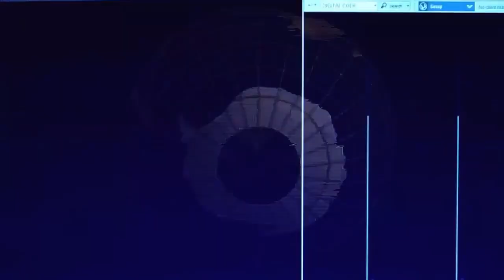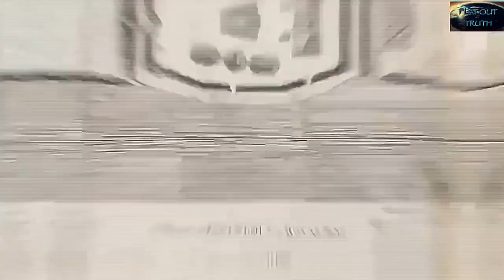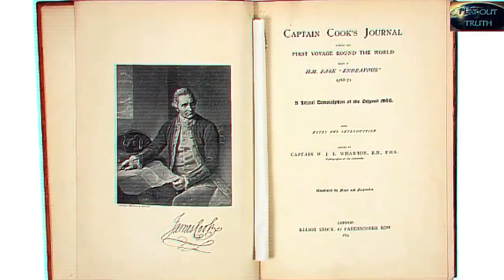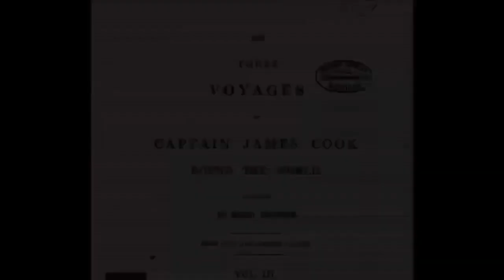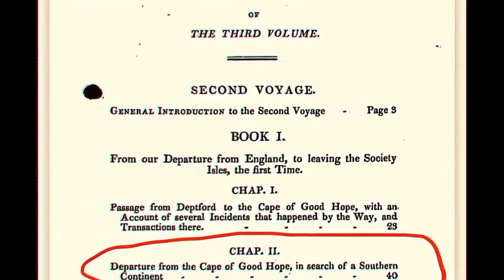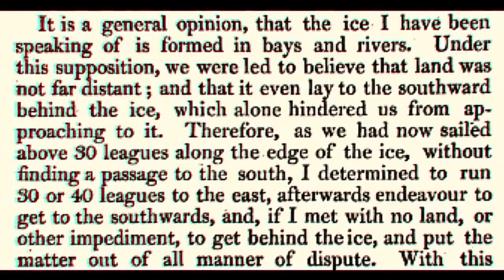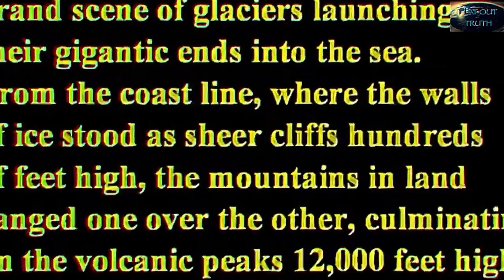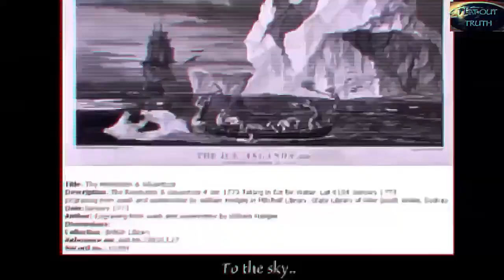The Captain that sailed 63,000 miles around Antarctica.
This Captain mapped the 63,000 mile Earth circumference, and took 3 years, and 8 days to do so while naming landmarks along the way, only to be hidden, and not taught in schools.